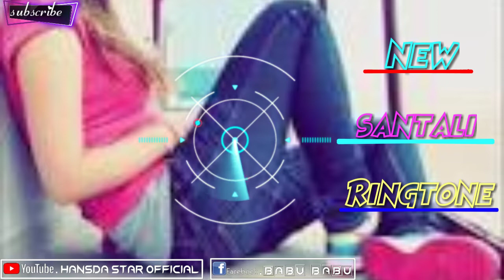❤ _new santali 💝 Ringtone 2019||_Ama koram kole re ing daho_🤫🤫🤫🤫🤫🤫🤫🤫🤫🤫